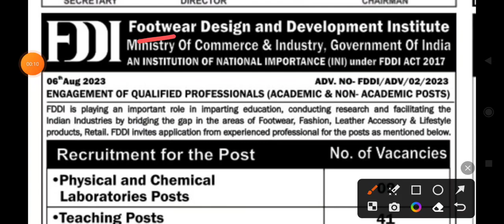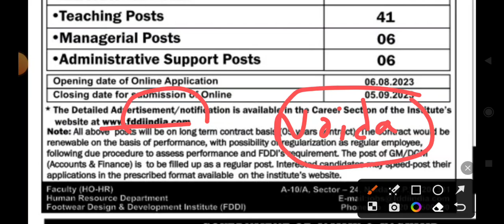Footwear Institute new recruitment 2023 | Footwear Institute Vacancy 2023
footwear institute recruitment 2023
footwear institute vacancy 2023